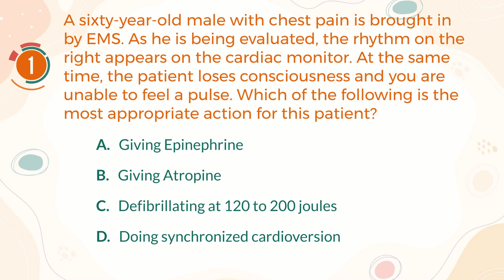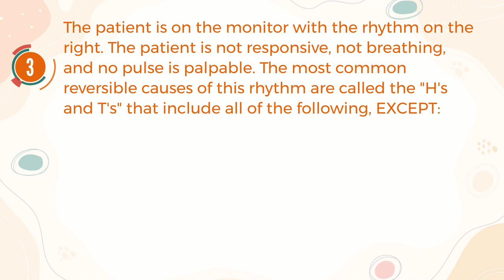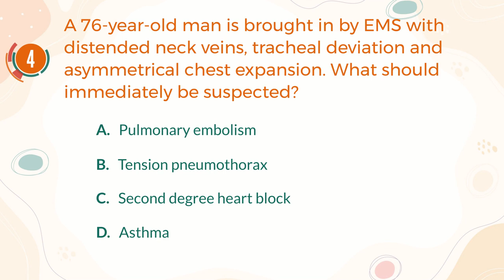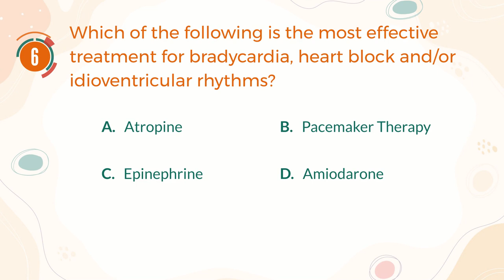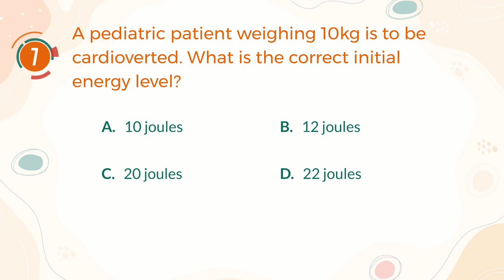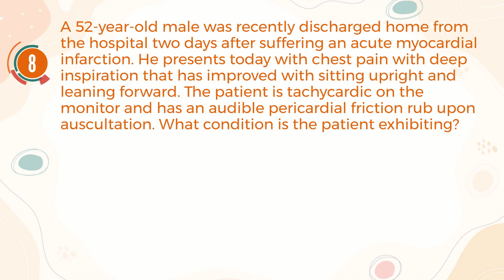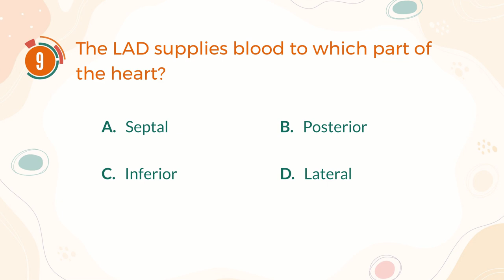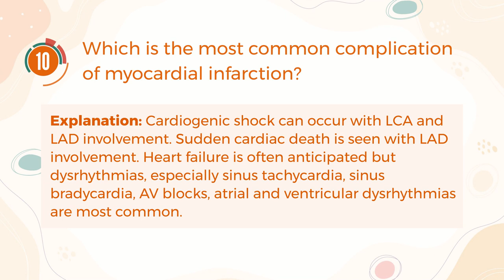CEN Certified Emergency Nurse Exam Practice Test #1 - Cardiovascular Emergencies | TruePrep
Today topic: Cardiovascular Emergencies

About CEN Certified Emergency Nurse Exam
The Certified Emergency Nurse (CEN) exam is developed by the Board of Certification for Emergency Nursing (BCEN) as part of its program for emergency room nurse certification. The exam measures the nursing skills necessary to excel as an emergency room nurse. The BCEN is the gold standard of ER nurse certifications.